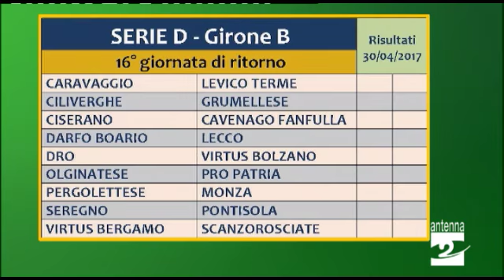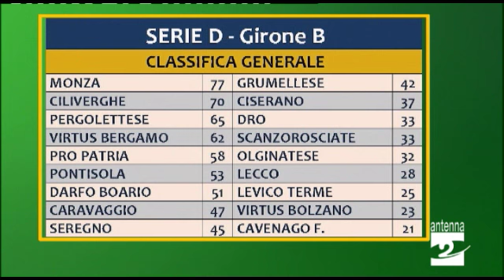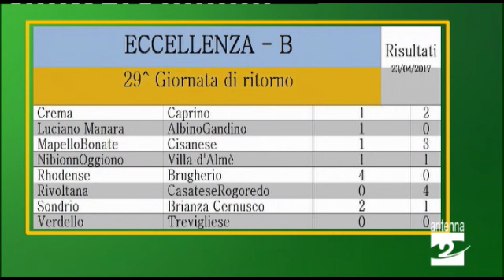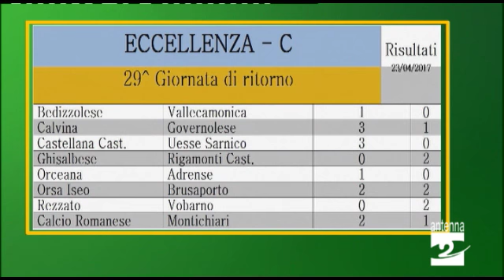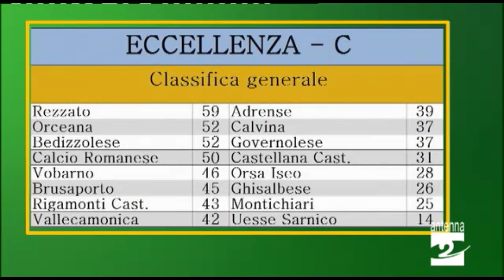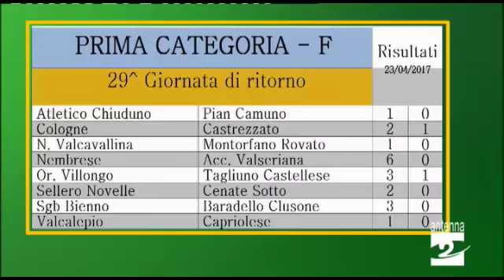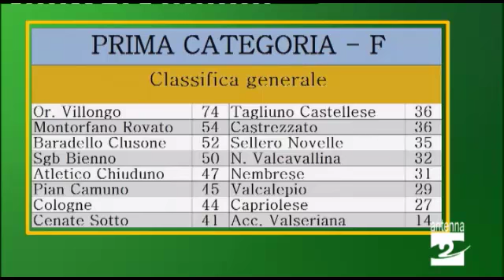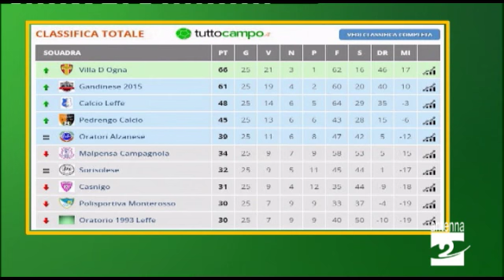Tempi Supplementari 24 aprile 2017